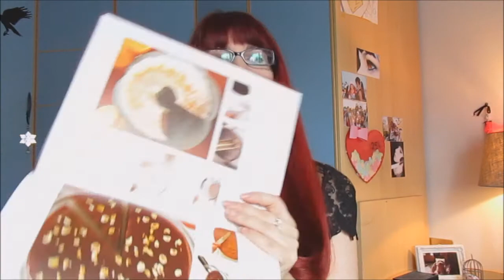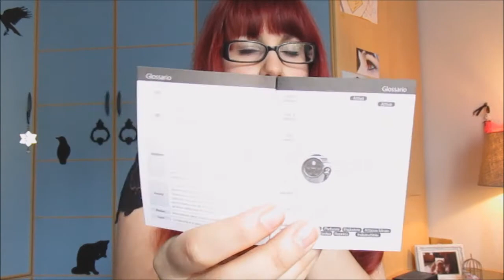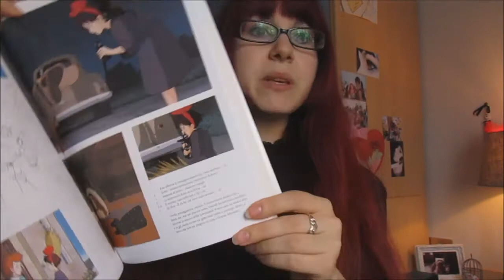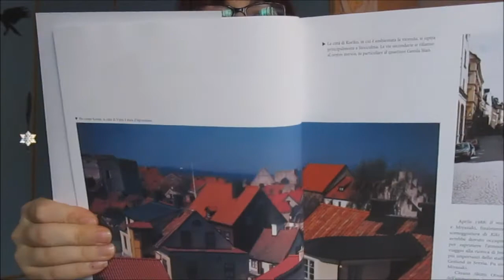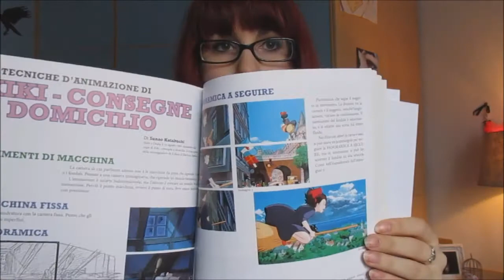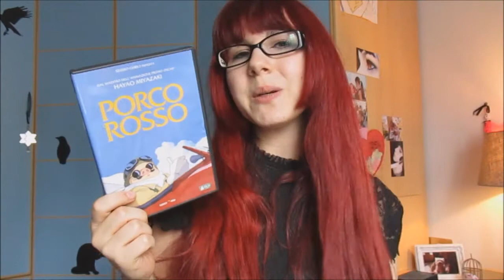I miei regali ♥♪♫♬ La Stanza di Sara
Salve ragazzuoli :3 il 18 di questo mese era il mio compleanno e mi hanno fatto un sacco di bei regali, cosi ho deciso di farveli vedere

Puoi seguirmi anche su:
You can follow me also on:

Grazie mille ♡♥♡♥♪♫♬
Muuuah *3*